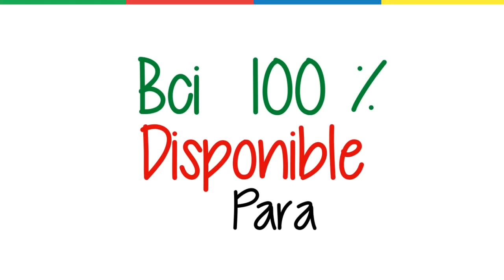LOCUCION OFF // Siempre que lo necesites - BCI 2013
Locución OFF Camapaña BCI 2013

Locución OFF : Ricardo Maturana
Grabación OFF : MOVC.CL
Direccion de VoiceActing: Caco Aliaga
Productora: WOKI TOKI